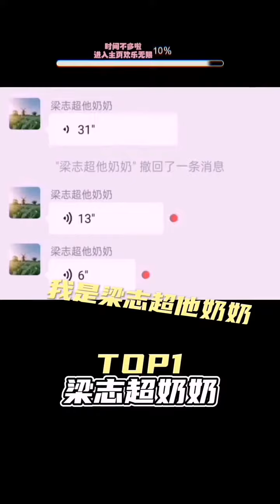看一遍笑一遍，一定要看到最後，《萬惡之源》來一顆猛男QQ糖讓你忘卻所有煩惱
我都笑噴了，像不像你？